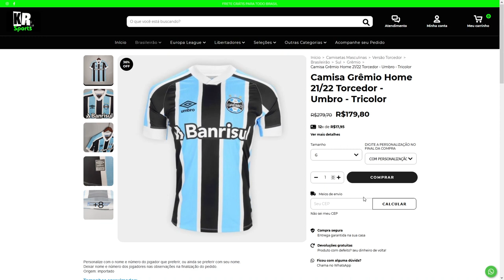FELIPÃO DE VOLTA AO GRÊMIO! A BOMBA DA SEMANA! PODE SER A SOLUÇÃO? VALE A PENA?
Felipão é o nome da semana, pode estar de volta ao Grêmio?